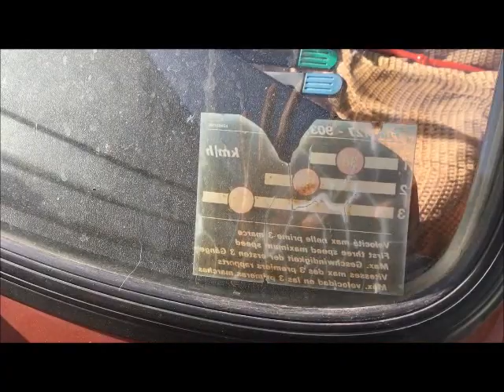Found on The Street , Episode 18 : Fiat 127 seconda serie 900 C (1978)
Another Fiat 127.

Video & Editing :
SamBellamy